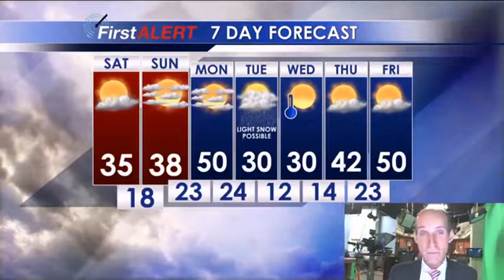Weekend Forecast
Sunny and cold this weekend.